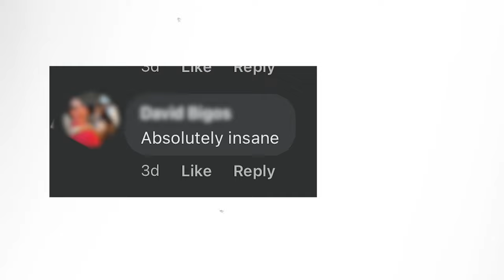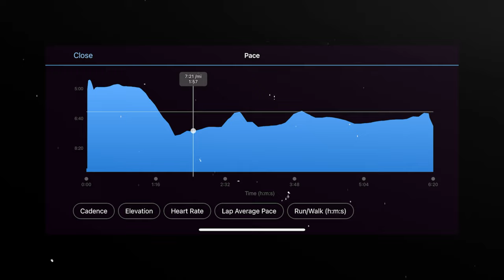I tried running the world record marathon pace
Running a world-record marathon pace isn't easy.

~ My Gear 🎥

Video Chapters ⏰

LET'S BE FRIENDS!